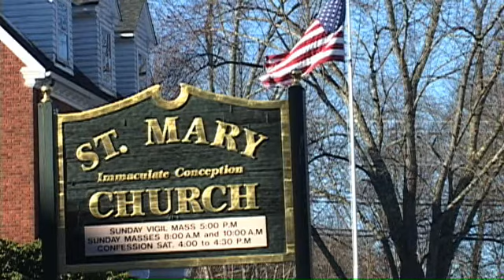Baptism; The Passport To Eternal Life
On coming up out of the water he  saw the heavens being torn open ...

Sunday homily of Fr Joseph Tito from St Mary's in Baltic, Connecticut.